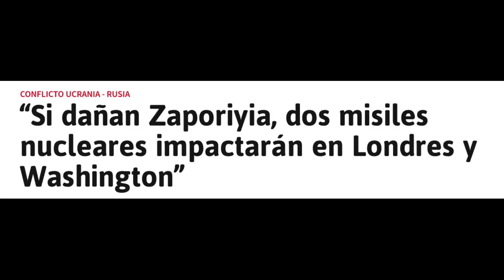✅💥Kremlin ordena BRUTAL y DOLOROSO!!!!✅⚡️Guerra rusia Ucrania 2022 zaporiya central nuclear